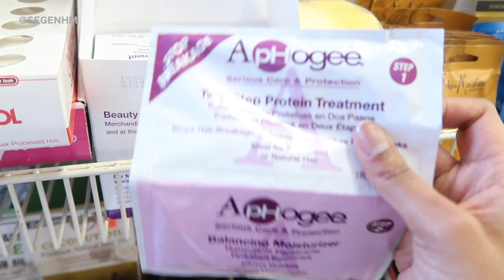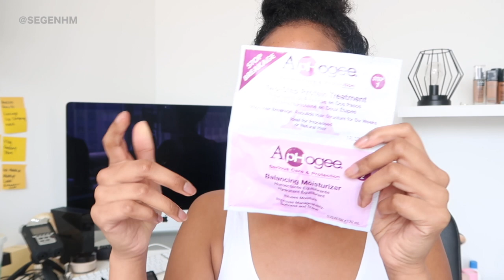MY BREAKOUTS, BOOHOO RETURN, BUYING BLACK!!! +MORE |VLOG #14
Hi my loves! I hope you enjoyed VLOG #14!!! I am so happy and nervous to be back! I talk through how I have been dealing with MY BREAKOUTS since being on lockdown, returning my BOOHOO purchase form my last video,  BUYING BLACK in Toronto and much more. I hope you enjoy Vlog #14!!! I have missed you guys♡

Love Beauty Supplies
120 Ellesmere Rd. Scarborough Ontario

♡ PRODUCTS MENTIONED/USED IN THIS VIDEO ♡

SPF Moisturizer
Eye Masks
Vitamin C Moisturizer

S N A P C H A T: @segenhm
T I K T O K @segenhm